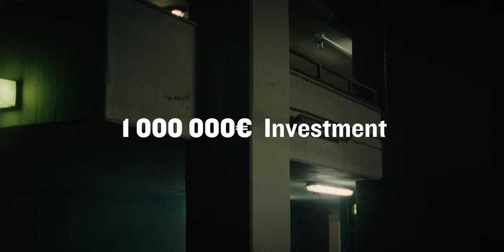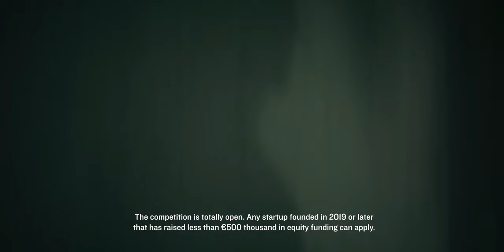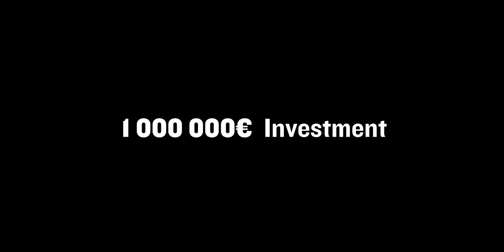Slush 100 Pitching Competition: €1M Investment from 5 Tier 1 VCs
The winner of the Slush 100 Pitching Competition 2022 will receive a €1M investment from Accel, General Catalyst, Lightspeed, NEA, and Northzone.

Any startup founded in 2019 or later, with less than €500k in previous equity funding can join.

Apply by Oct 7 as part of your startup application

Video: Bajo